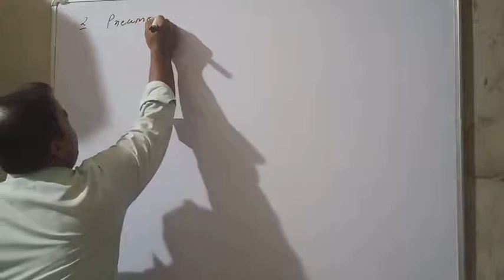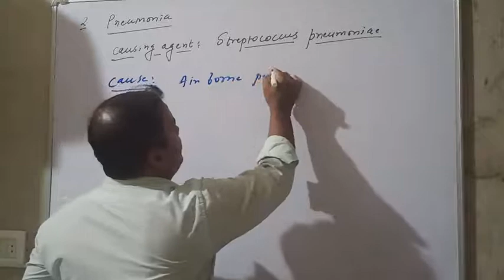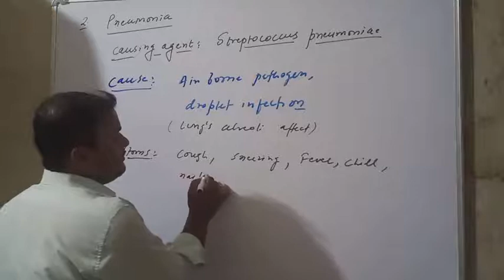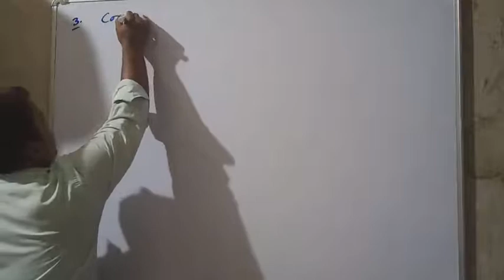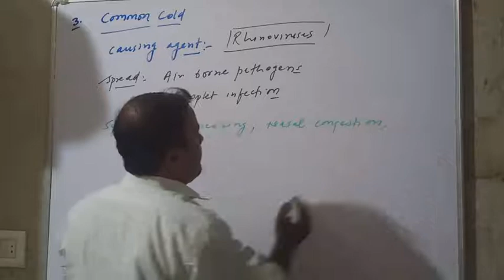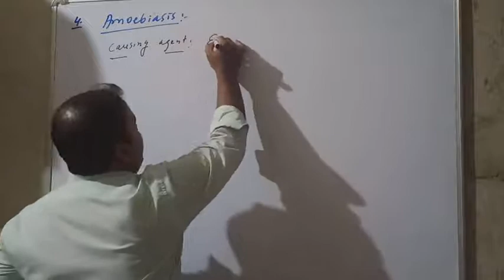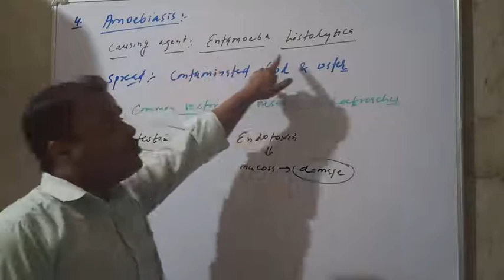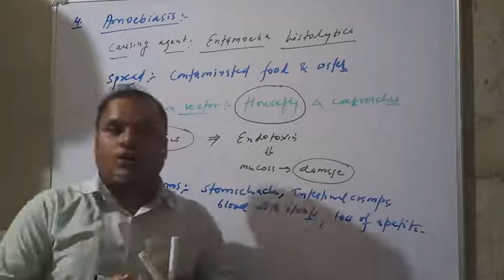Class - 12 (Bio) Pneumonia, Com on Cold , Amoebiasis